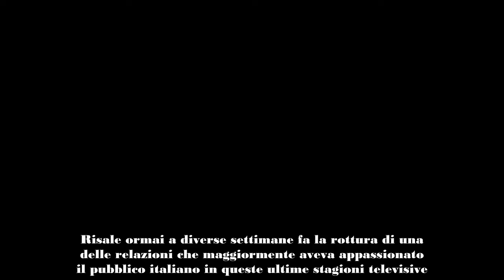“Si sono lasciati perché…” Emerso il presunto motivo della rottura tra Mirko e Perla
La rottura avvenuta tra Perla Vatiero e Mirko Brunetti risale ad alcune settimane fa

Risale ormai a diverse settimane fa la rottura di una delle relazioni che maggiormente aveva appassionato il pubblico italiano in queste ultime stagioni  televisive. Stiamo parlando, ovvero, di due volti ormai noti del mondo dello spettacolo,  Perla Vatiero e Mirko Brunetti.